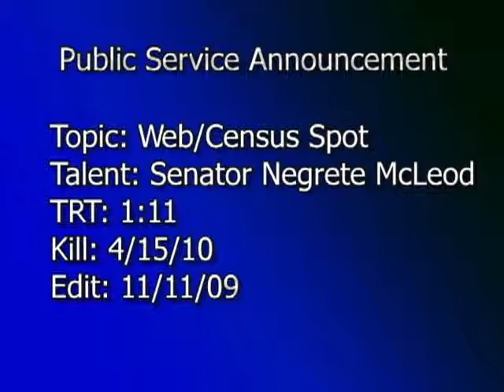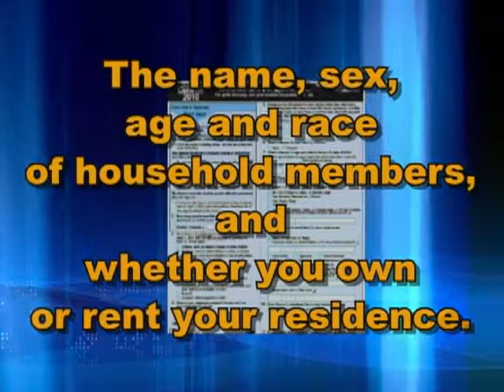Senator Negrete-McLeod Census PSA